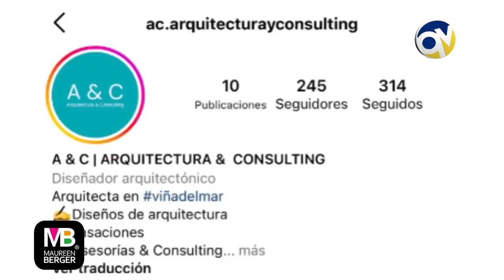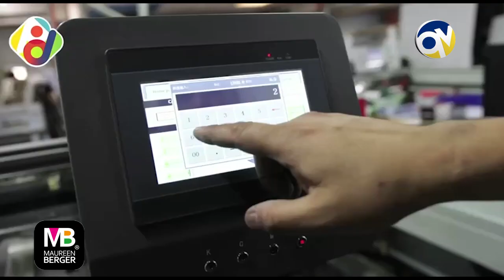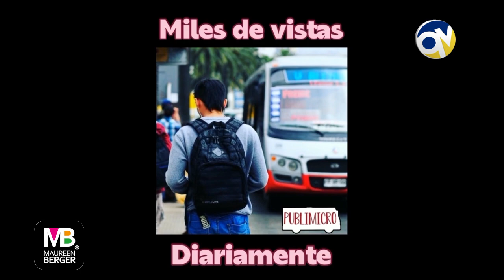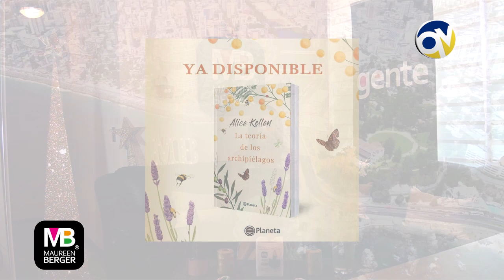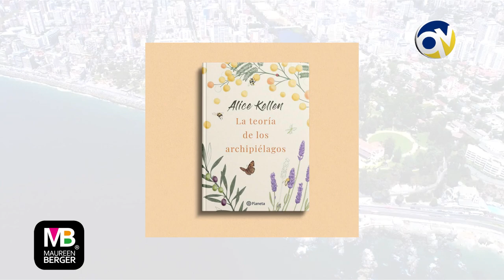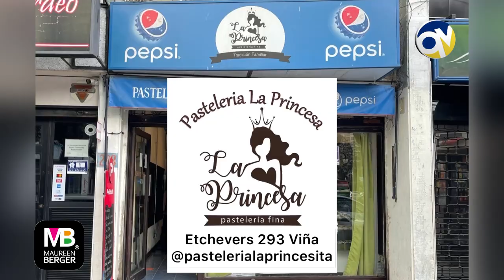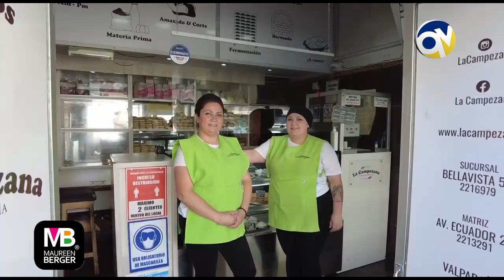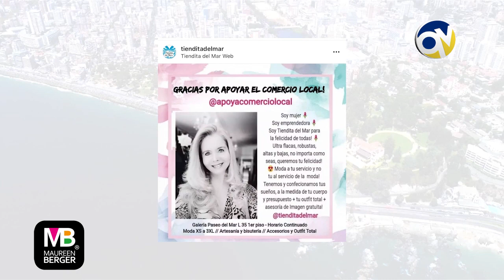Gente 22 diciembre 2022